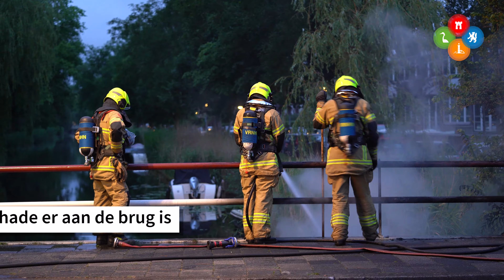Onder Alkmaarse brug aangemeerd bootje gaat in vlammen op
Donderdagochtend is een bootje in brand gevlogen dat onder een brug in de Nicolaas Beetskade in Alkmaar lag aangemeerd. Bij de brand kwam veel rook vrij en het blussen werd bemoeilijkt door de ligging van het bootje, pal onder de brug.

De brandweer heeft daarom de ketting waarmee het vaartuig vastlag doorgeslepen waarna het bootje onder de brug vandaan gehaald kon worden en de vlammen konden worden geblust. Hoe de brand is ontstaan is nog onduidelijk. Het bootje moet als verloren worden beschouwd. De brug is aan de onderzijde waarschijnlijk flink beschadigd door het vuur.